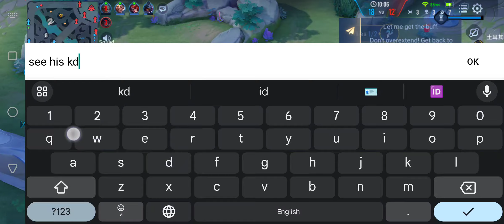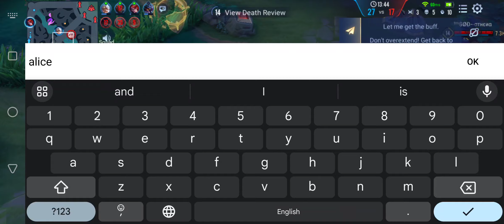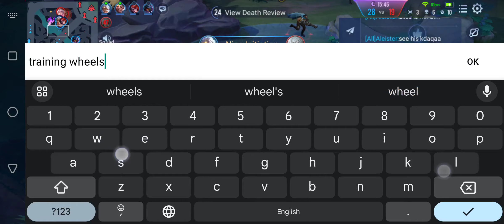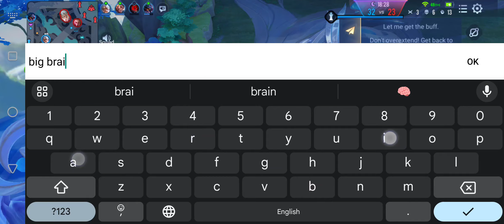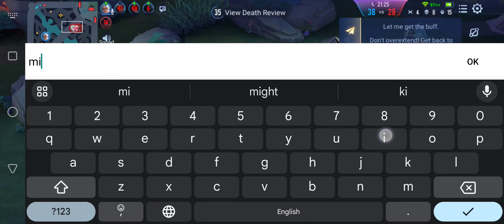Aliester ft Legend - why Maphack is ruining this game